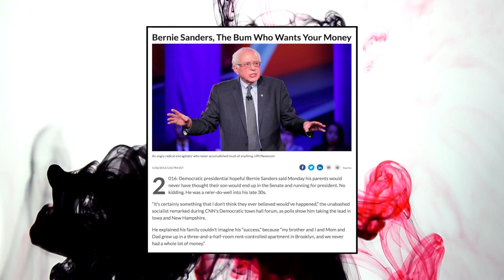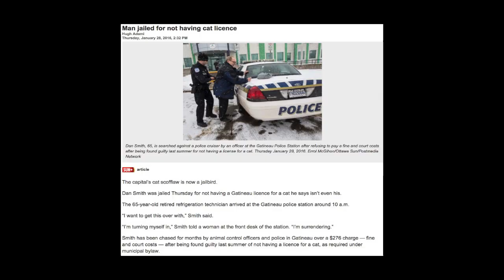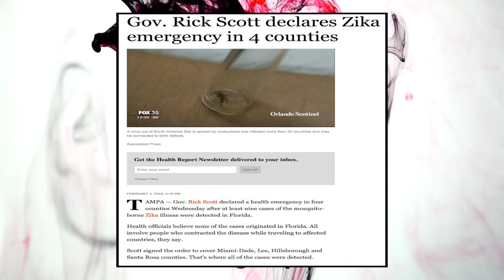Bernie The Commie, Stray Cat Emancipation, And Zika Virus Hysteria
News From Underground is brought to you by Kal, Rachel, and Phil covering Bernie Sanders the commie bum, the government war on people who feed stray cats, and the Zika virus manic hysteria.

Upcoming February Freedom Gathering: Anarcho-Herbalism and Strategies For Internal Monarchy by Isaac Marcuson

Sources
01:45 -- Bernie Sanders, the bum who wants your money

13:40 -- Man jailed for not having cat license

19:35 -- Governor Rick Scott declares Zika emergency in 4 countries

Your support helps me do what I do best — spreading anarchy.

Custom Outro: Balamb's Garden (Crunked Feat. Guru)